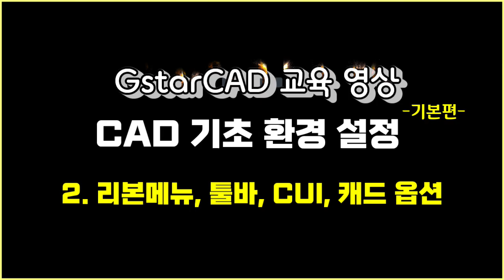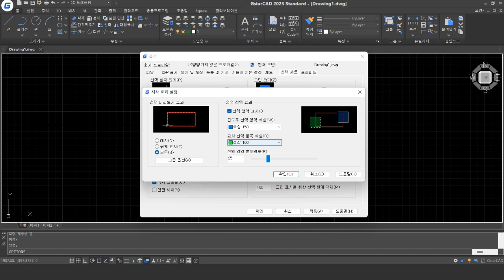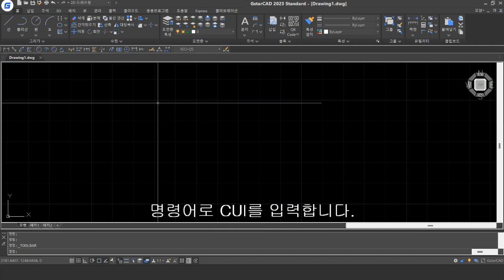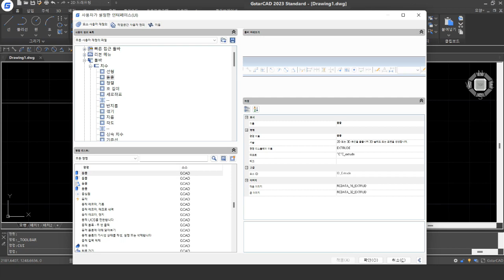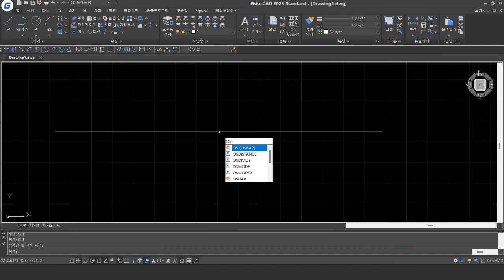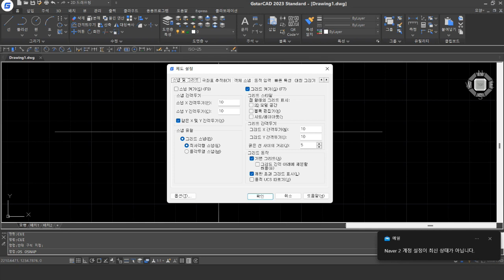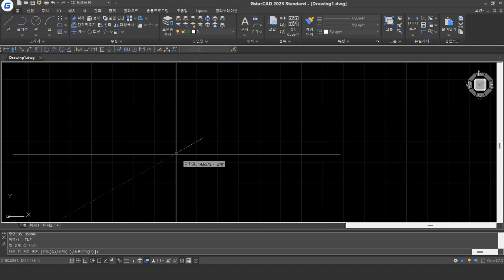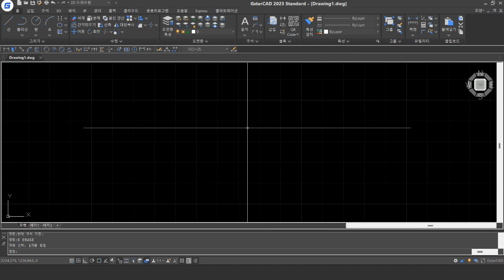지스타캐드 교육영상 2강 - CAD 기초 환경 설정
지스타캐드 2023이 출시되었습니다.
아래 링크를 통해 설치가 가능합니다.

지스타캐드 교육 영상 2강이 올라왔습니다.
기초 환경 설정에 대해 배워, 누구나 쉽게 원하는 작업공간으로 만들 수 있습니다.

tel.1566-1605로 연락주세요.